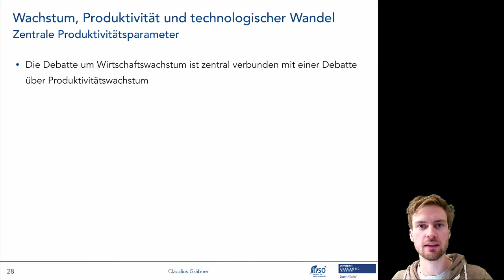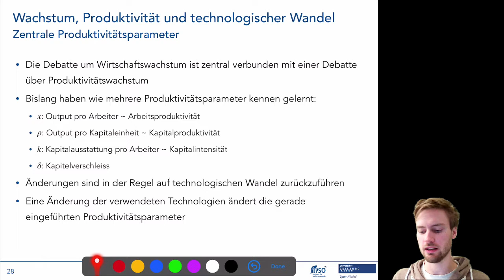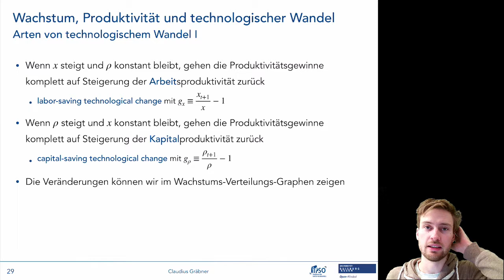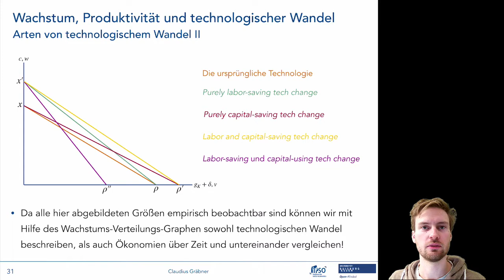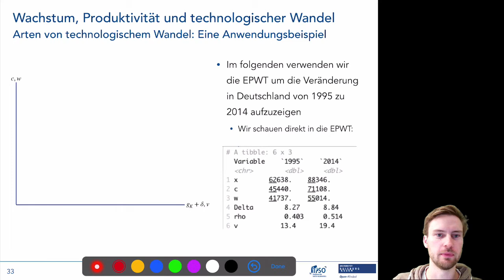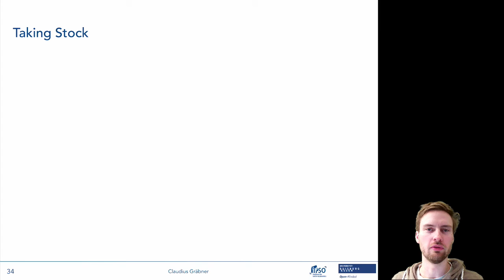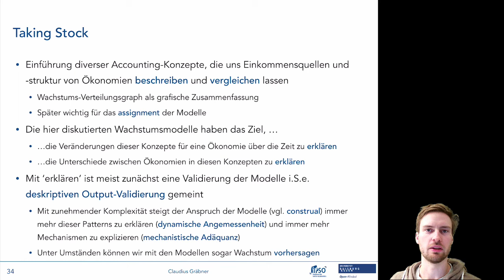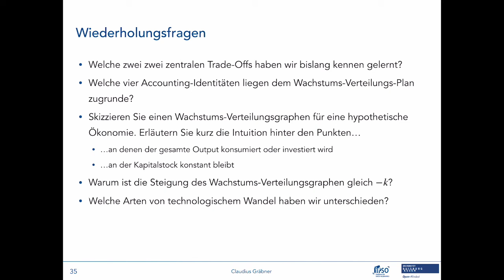Empirische Kerngrößen 5/5: Produktivität und Abschluss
Dieses Video gehört zum zweiten Termin der Lehrveranstaltung “Makroökonomische Modelle: ein multi-paradigmatischer Überblick”. Informationen zur gesamten Lehrveranstaltungen finden sich auf der Kurshomepage